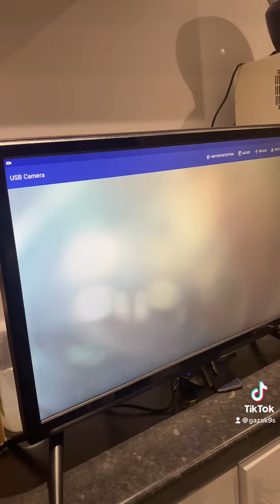STUD DUTIES - Giggs goes to Stevenage to be studded and supply a sample for cytology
Giggs has been extracted and used in a mating with TANK KENNELS MIKI

A beautiful micro with wide set and great features. Together they compliment each other beautifully z